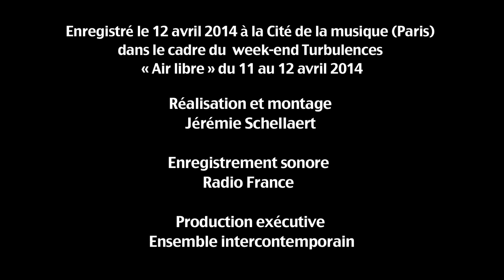Raphaël Cendo, Badlands - Gilles Durot - Ensemble intercontemporain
Raphaël Cendo
Badlands, pour percussionniste seul
Gilles Durot, percussions

Créé et enregistré le 12 avril 2014 à la Cité de la musique (Paris) dans le cadre du  week-end Turbulences « Air libre » du 11 au 12 avril 2014